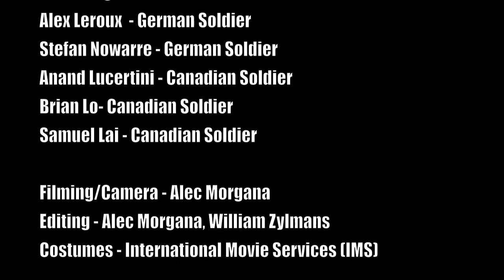Battle Project-Ortona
Re-enactment of Ortona for my history class.